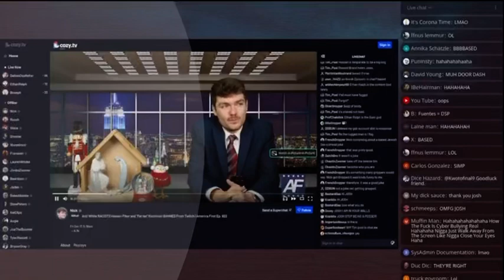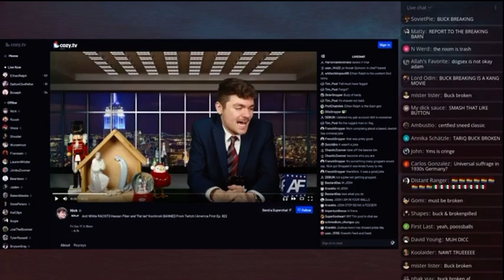Null on YMS Buck breaking review | Mad At The Internet